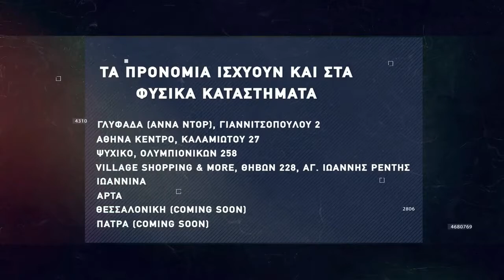Basketaki Summer League - Gangsters Vs Aguanile (05/06/2022)